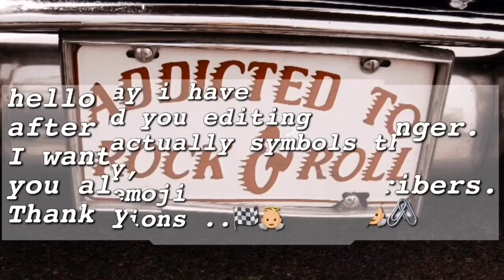editing ideαs you cαn copy/pαrt 1🍒🏁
༄Open this!
✰✉️: thαnk you for 100subscribers!!
🛵•copy:
summer emoji combos
* 𓆉. ✧

* ｡:°ஐ
* ♡.°୭̥ ୨୧
* ๑ˊૢᵕˋૢ๑
* ｡⋆ʚ♡⃛ɞ
* ୭̥⋆*｡
* ₊̣̇.ෆ˟̑*̑˚̑*̑˟̑ෆ.₊̣̇.
* ୨୧ ˻˳˯ₑ*॰¨̮
* ๑՞.